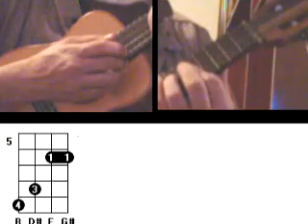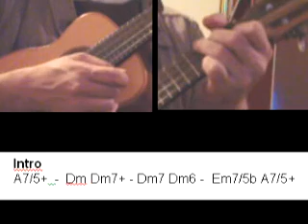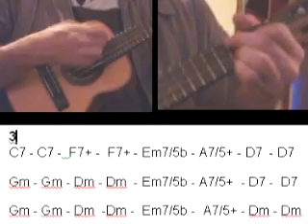Gospel no cavaquinho - música: vida nova parte 1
cavaquinhoprimeirosacordes Conheça nossos dvds Aula Zero de Cavaquinho